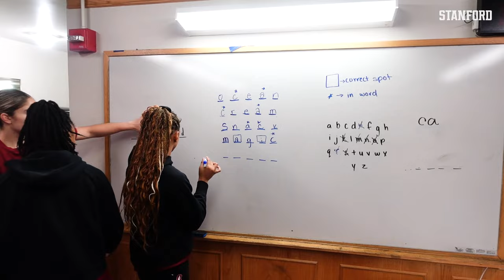Stanford Women's Basketball: Travel Vlog | Washington Road Trip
In the first Travel Vlog of the season, Kiki Iriafen and the Card give you inside look into their snowy but victorious road trip to Washington and Washington State.

Twitter.com/GoStanford
Instagram.com/GoStanford
Facebook.com/StanfordAthletics